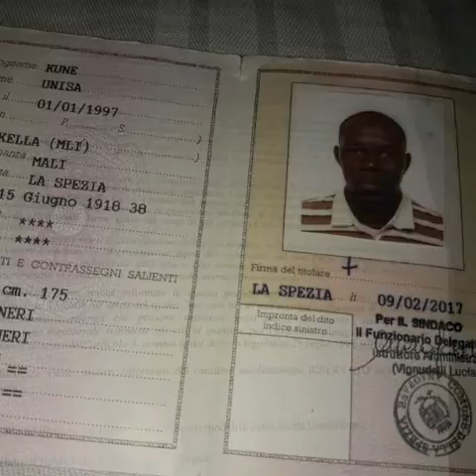23 Ottobre 2018